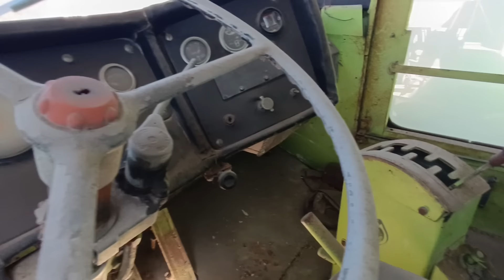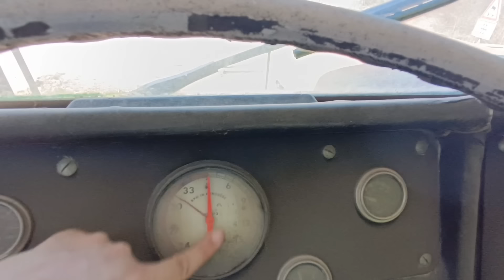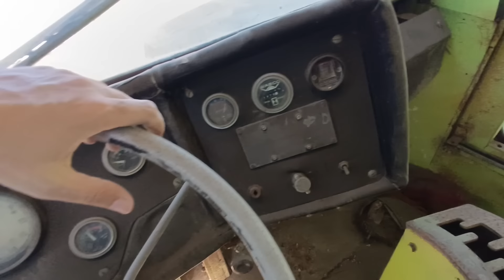Heavy Equipment Accidents #8 Bad Day at Work Compilation 2024 Extreme Dangerous Total Idiots at Work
Hello everyone, welcome to another video from Heavy Mining Equipment. In today's video, you'll get to see things that aren't seen every day, from heavy equipment recovery, amazing operator skills, to literally total idiots at work. Enjoy the video.

► Copyright Warning: This video is the exclusive property of Heavy Mining Equipment only.

► We appreciate the support of our audience and hope you enjoy this content responsibly.